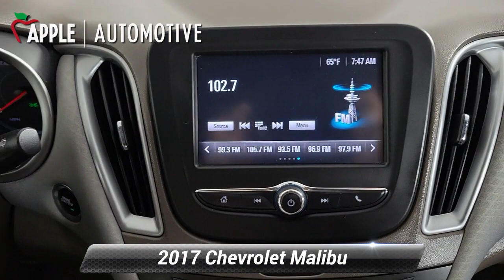Used 2017 Chevrolet Malibu LS, Red Lion, PA R23138U